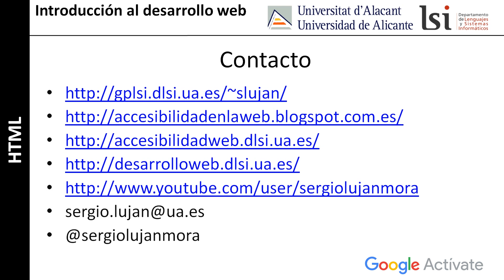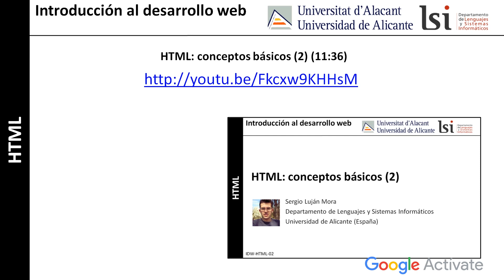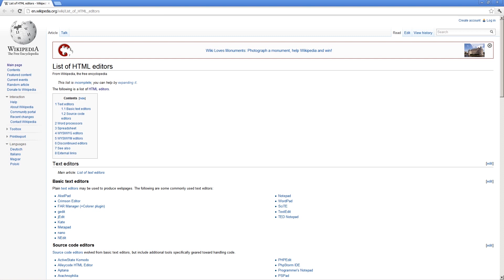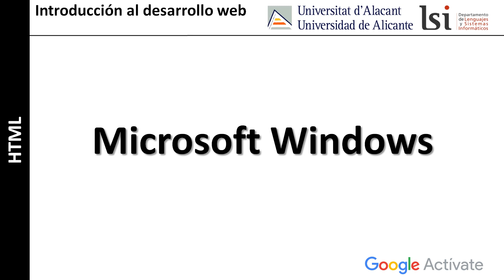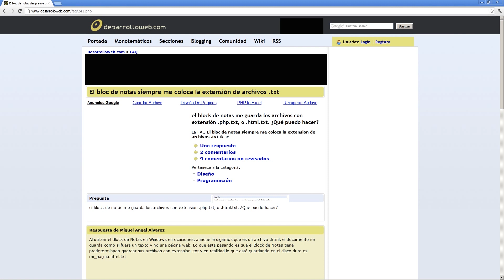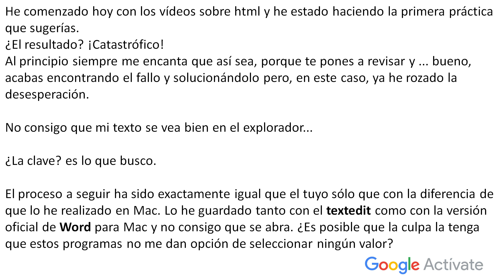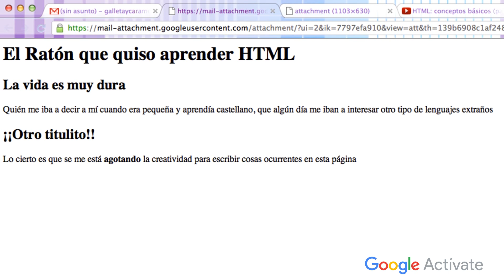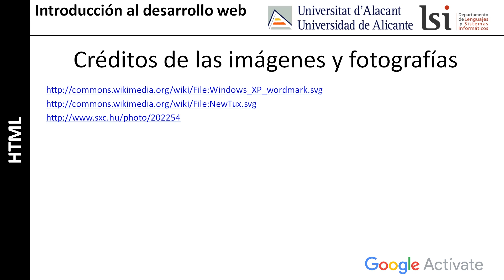MOOC Introducción al Desarrollo Web, parte 1 - 2.15 HTML problemas con los... - Google Actívate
Curso "Introducción al desarrollo web": problemas que se pueden tener en Microsoft Windows con el editor Bloc de Notas y en Apple Macintosh con el editor TextEdit.